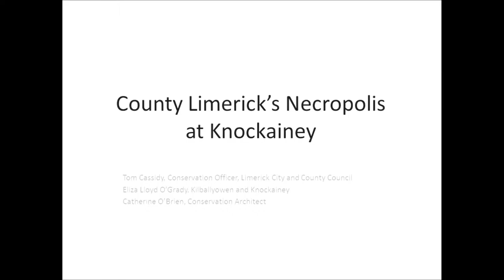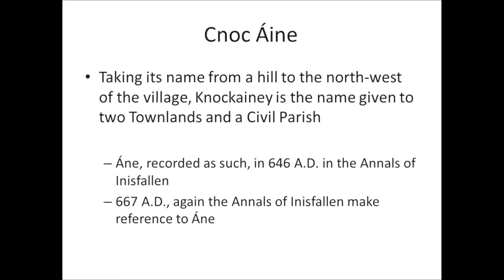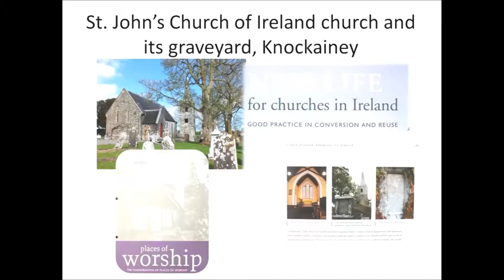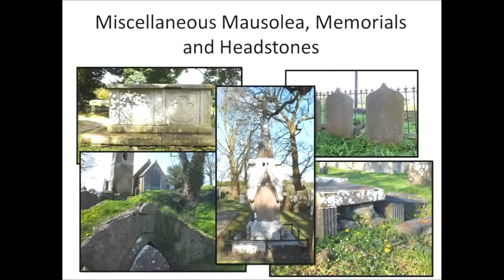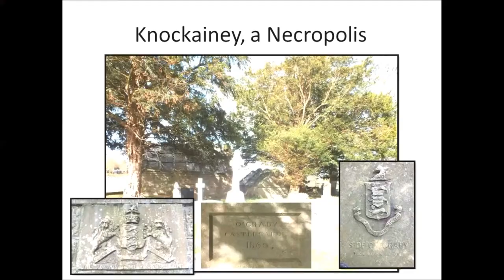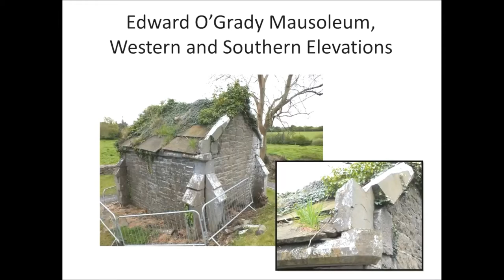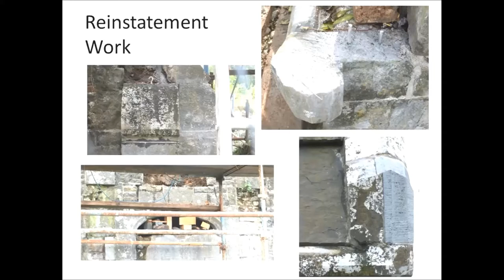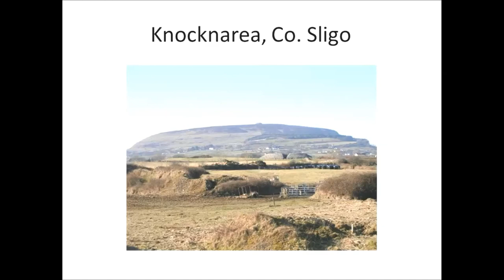Beyond the Grave - Tom Cassidy, Eliza O'Grady, Catherine O'Brien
"County Limerick's Necropolis at Knockainey" - Tom Cassidy Heritage Officer, Limerick County Council, Eliza O'Grady, descendant of Edward O'Grady, Catherine O'Brien, MRIAI

The Beyond the Grave conference organised by Limerick Archives was held in Mary Immaculate College, Limerick 25-27 April 2014. During this event a series of talks on burials in Ireland were given and a database of Grave Markers in Mount Saint Lawrence Cemetery was released, these can be searched